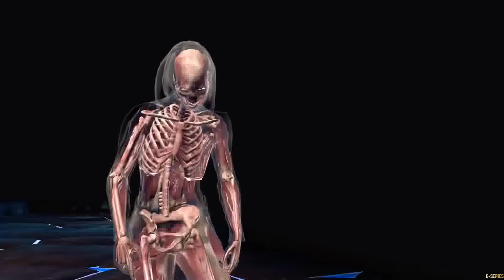Dark Queen’s Fatal Tower Bosses & Hard Battle 184,190,195,196,200 Fight + Reward😢| MK Mobile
Dark Queen’s Fatal Tower Bosses & Non Bosses battles Fight + Rewards,Testing Characters,equipments & Talent tree setups.

Dark Queen’s Fatal Tower (DQT Battles:
Dark Queen Fatal Tower Hard Battle 184 00:00
Dark Queen’s Fatal Tower Hard Battle 190 02:21
Dark Queen’s Fatal Tower Hard Battle 195 06:14
Dark Queen’s Fatal Tower Hard Battle 196 08:49
Dark Queen’s Fatal Tower Boss Battle 200 09:58

Thanks❤️For Watching..